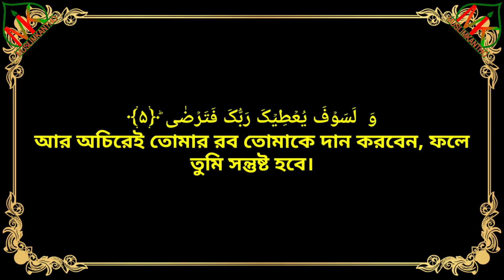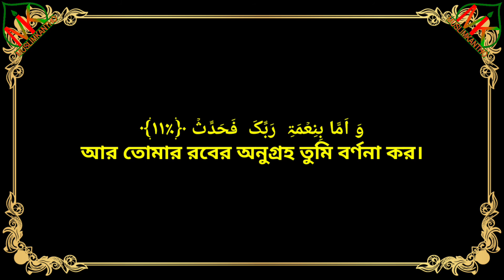093• Surah Ad-Duha/ الضحى /আদ-দুহা || শিক্ষক-ছাত্র মাস্কের তারতিবে || Sheikh Rashid al-afasi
093• Surah Ad-Duha/ الضحى /আদ-দুহা || শিক্ষক-ছাত্র মাস্কের তারতিবে || Sheikh Rashid al-afasi

Rashed bin ali